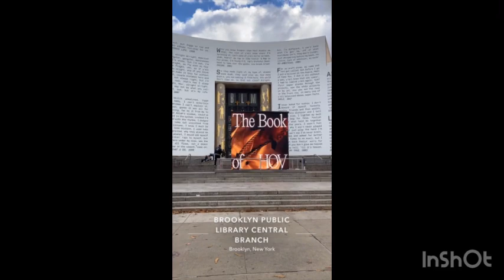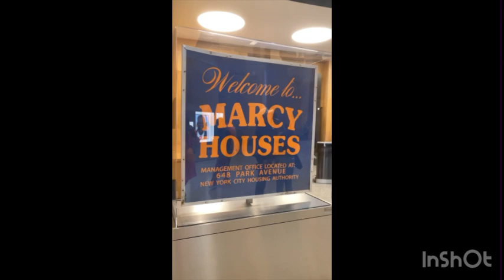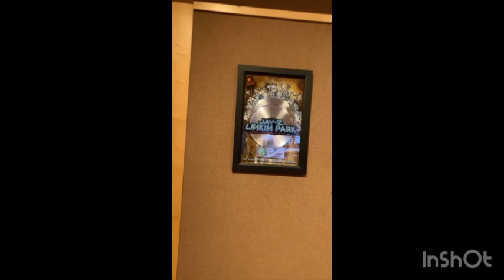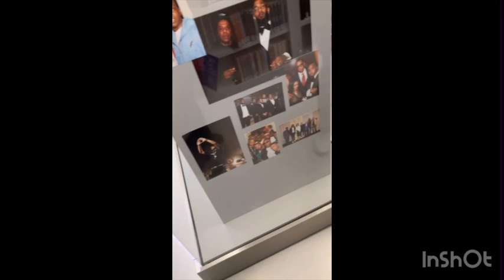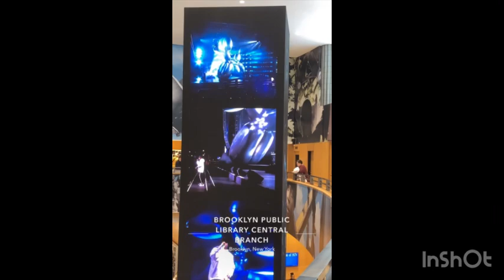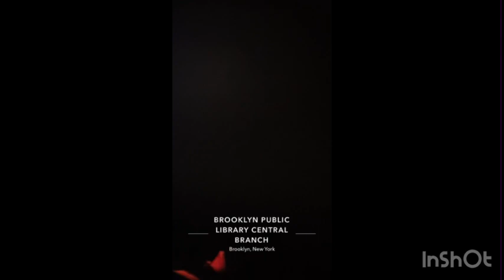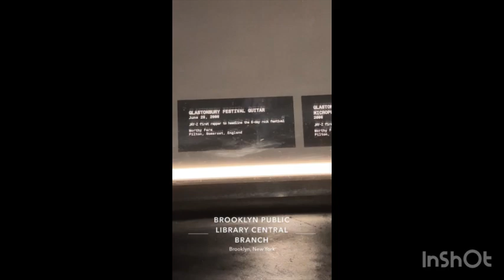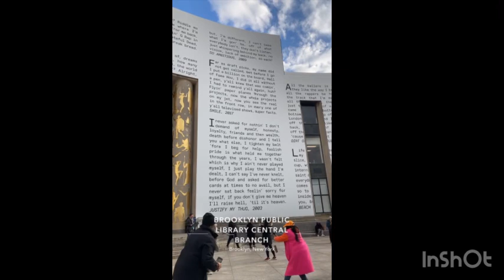My Visit To The Book Of HOV Exhibit 🗽